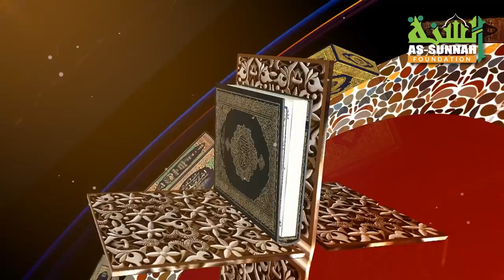মা বাবার খেদমতের উদ্দেশ্যে বিয়ে করা যাবে কিনা?